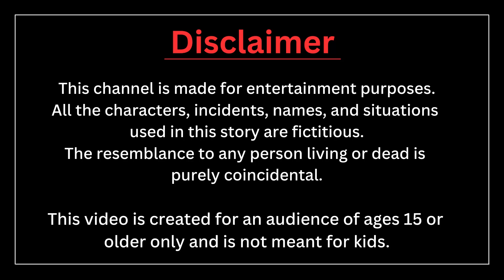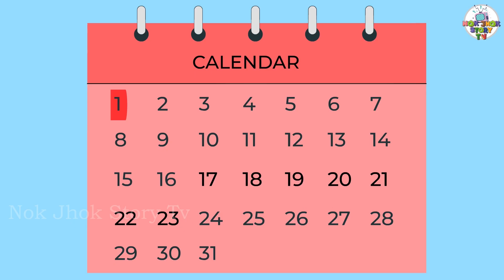हग्गीज वाला पति | Huggies Wala Pati | Hindi Stories | Moral Stories | Hindi Story| Saas Bahu Cartoon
We uploads all types of Moral, Comedy, Horror, Adventure, Inspirational, Motivational and Family Drama Stories..
We are always happy to hear from you. Please share your feedback in the comment box.

This video is created for an audience of ages 15 or older only and is not meant for kids.